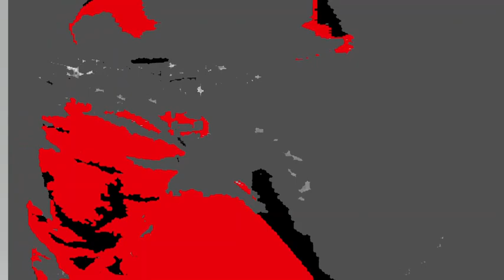020424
Painting made digitally in Paint 3D. with marker, calligraphic pencil,
oil brush, watercolor, pixel pencil, pencil, airbrush, and fill paint,
on a photo.